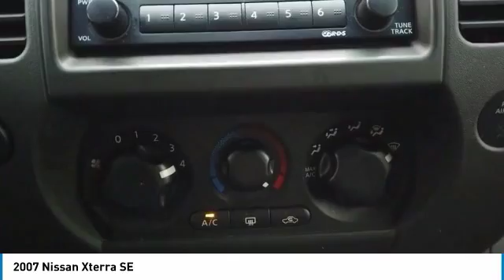2007 Nissan Xterra C2430A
2007 NISSAN XTERRA Elk Grove Village, IL
Stock# C2430A

175 N. Arlington Heights Rd.

CASTLE CHEVY NORTH, **ELK GROVE VILLAGE ILLINOIS, **A MUST SEE, **LOCAL TRADE, **MILES ONLY 97669, **CLOTH SEATS, **POWER LOCKS, **POWER WINDOWS, **RUNNING BOARDS, **PRICED TO SELL, **THE CASTLE DIFFERENCE. Silver 2007 Nissan Xterra SE 4WD 5-Speed Automatic 4.0L V6 DOHC